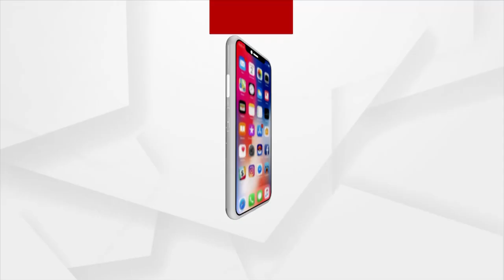Mouth Drooling Jhal Motor And Jhal Mudhi In Rasulgarh, Bhubaneswar